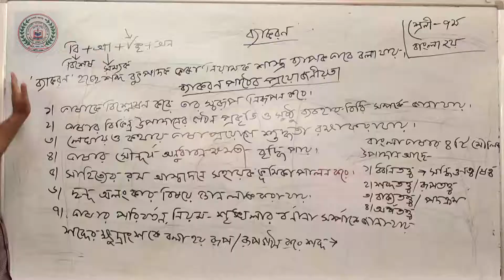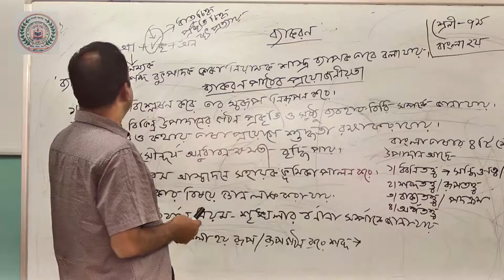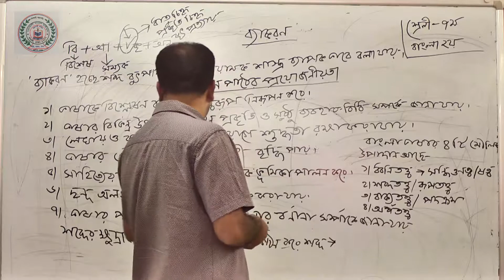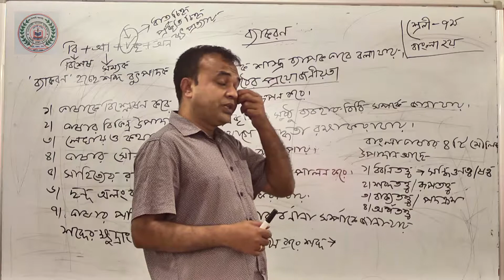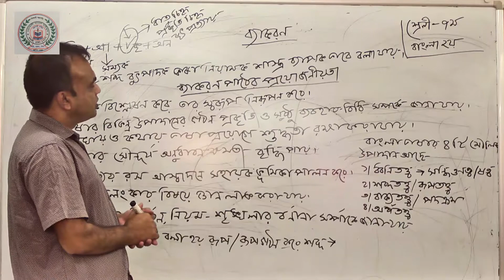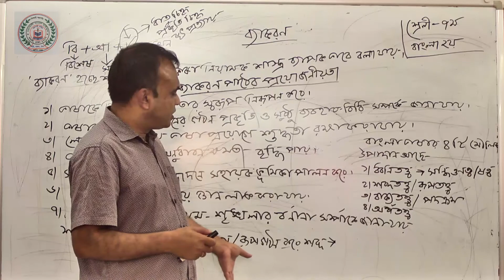Class VII_ Bangla 2nd_ Bekaron_Pather Proyojoniota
Md. Najmul Hossain (Asst.Teacher)
Class:VII
Sub : Bangla 2nd Paper
MMHS
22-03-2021